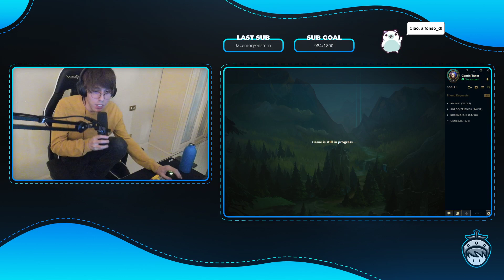🍓 VS SELFMADE - Kayn - League of Legends Gameplay #51